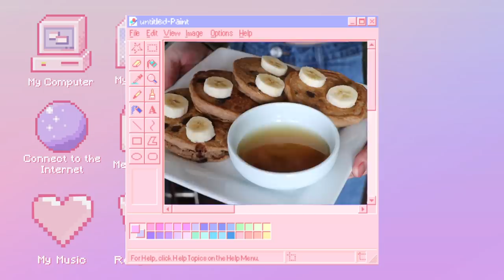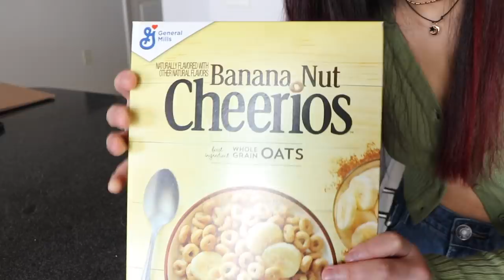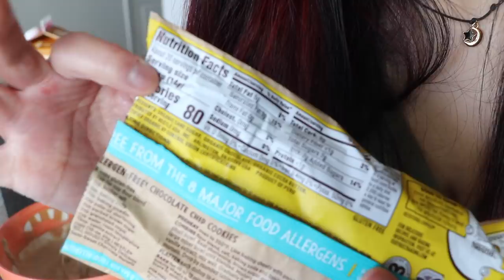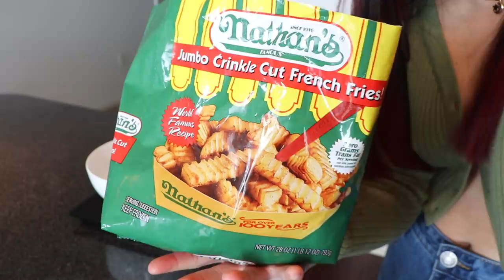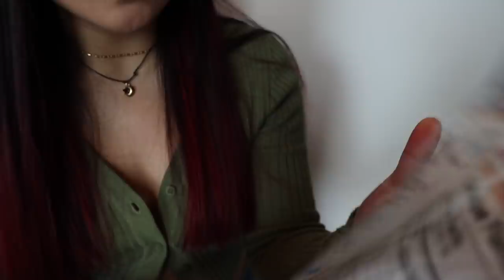eating DOUBLE the recommended SERVING SIZE for a day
helloooo my loves! in this video, i ate double (2 times) the recommended serving size. you guys voted for this video on my instagram, so i really hope y'all enjoy it!!